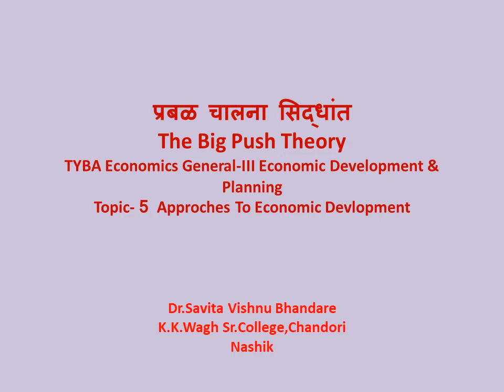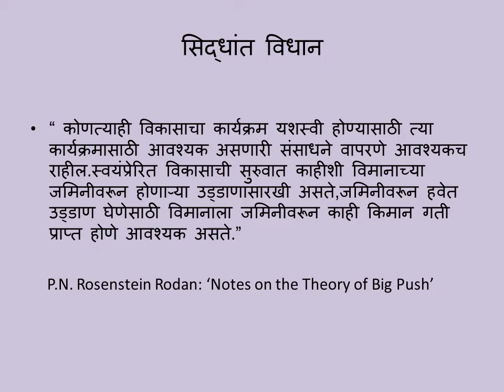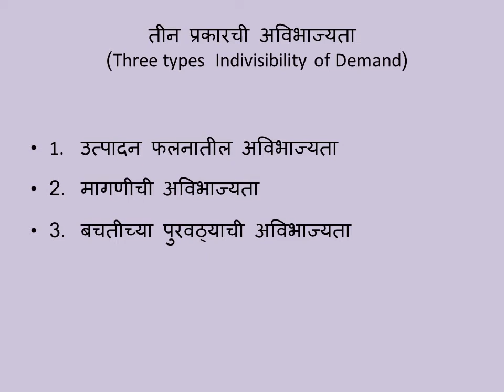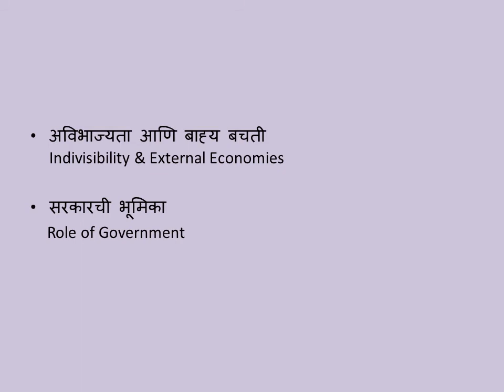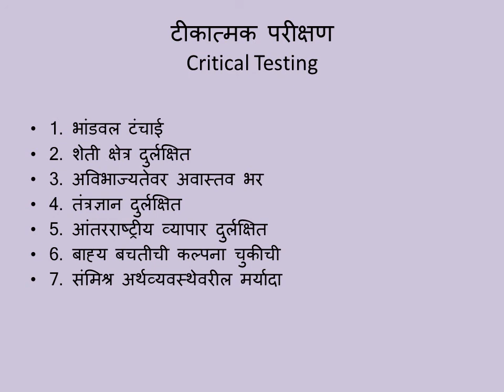The Big Push Theory-Rosenstein Rodan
This concept is a part of TYBA-Economics G-3 Economic Development & Planning,Chapter 5 Approaches To Economic Development.